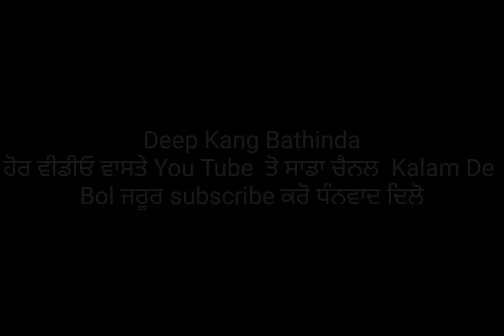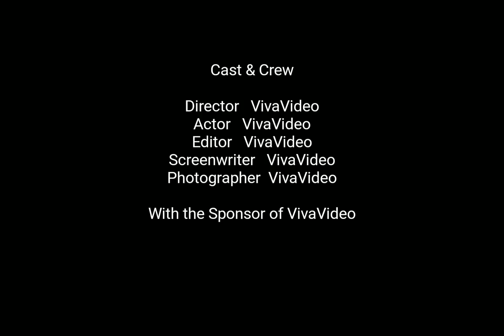Tera Supna | Latest Punjabi Song 2018 | Wedding Punjabi Song | Deep Kang Bathinda | Kalam De Bol